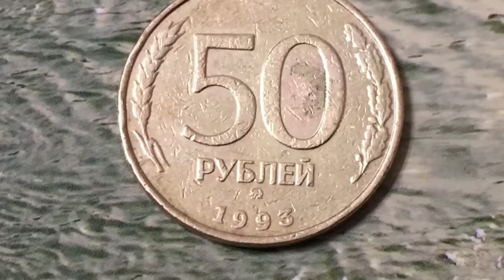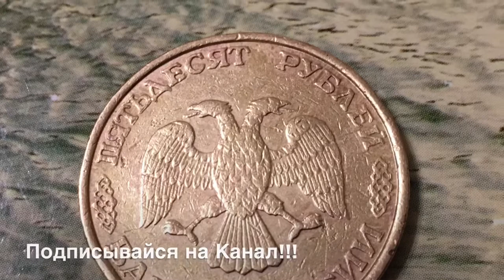50 рублей 1993 года ММД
Пятьдесят рублей 1993 года ММД Регулярный чекан

Если кто хочет приобрести монеты заходите в Этот магазин там очень большой выбор Монет и по очень хорошим ценам!!! Я сам в нем покупаю